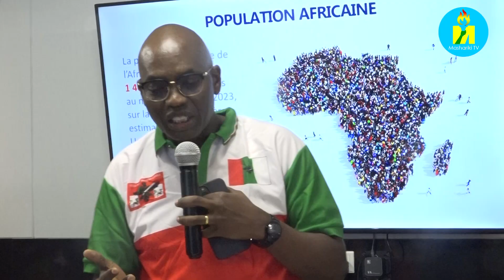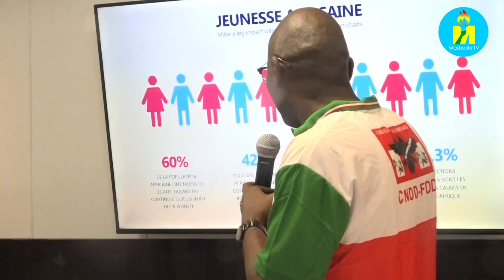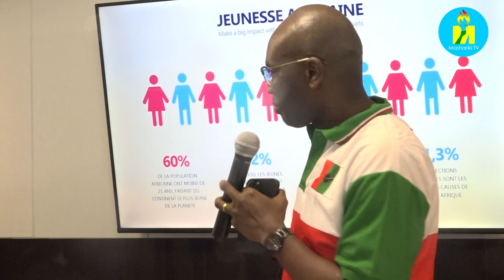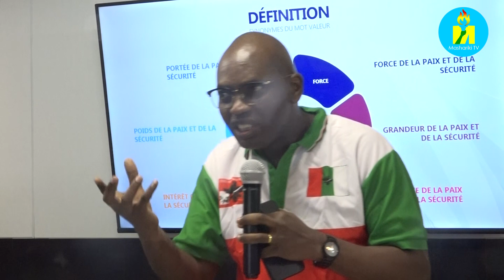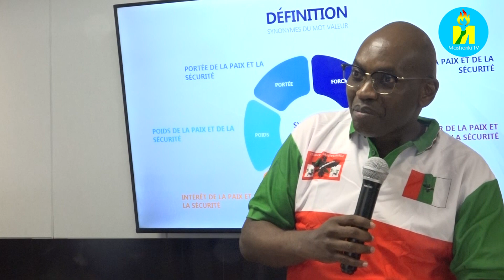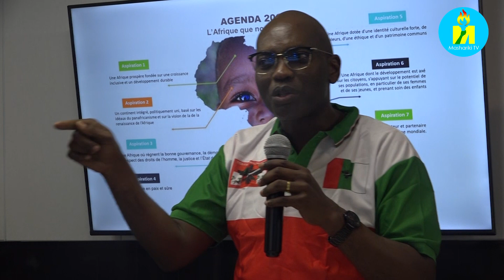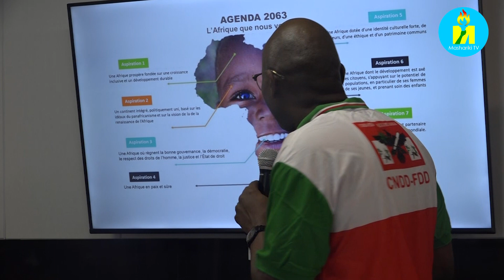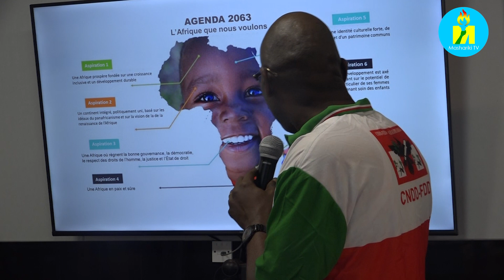Les origines du mouvements Imbonerakure et le rôle de la jeunesse dans la promotion de la paix.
En marge des préparatifs de la  célébration de la journée dédiée aux jeunes du parti CNDD FDD Imbonerakure day, les différentes délégations des jeunes des partis politiques de différents pays d'Afrique qui prendront part à ces activités ont eu des échanges fructueux avec les différents leaders du CNDD FDD  notamment les origines du mouvement des Imbonerakure et le rôle de la jeunesse africaine dans la promotion de valeur de paix et de la sécurité.